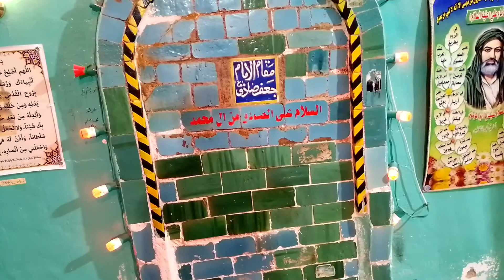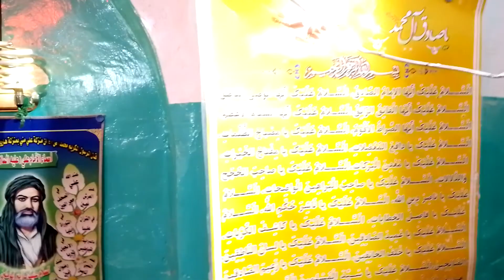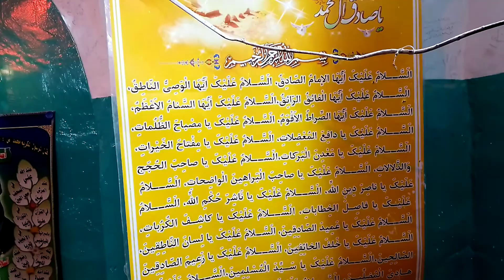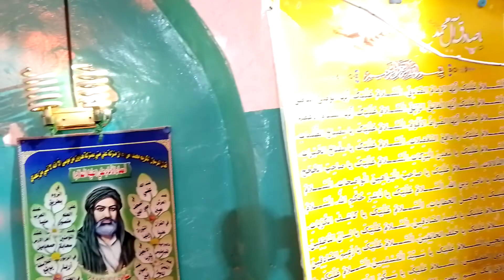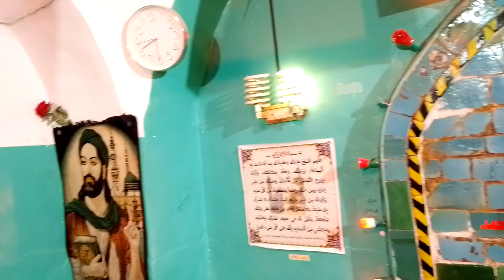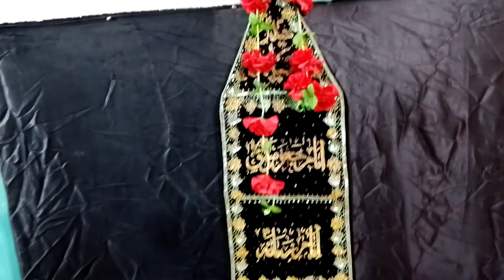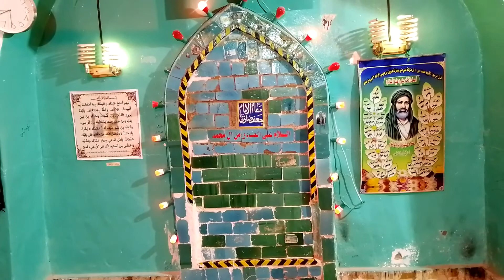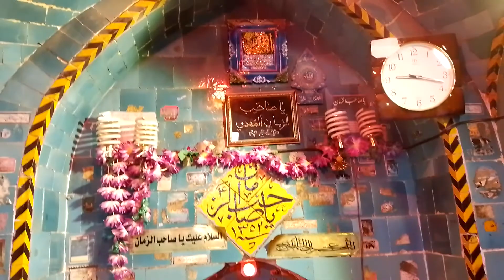Ebadat gaha imam Jafar Sadiq as and imam mahdi as|| wadi us salam || Ansaar e mahdi 786